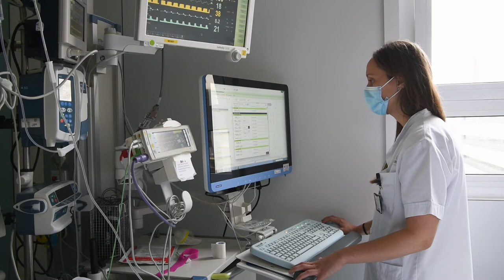Trabaja en el Clínic - enfermera de críticos - UCI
Únete a la familia Clínic Barcelona